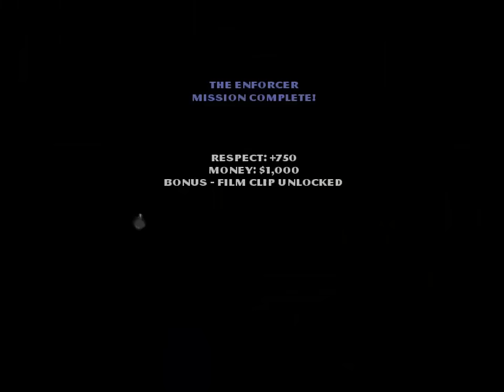Let's Play The Godfather Episod 1 HD